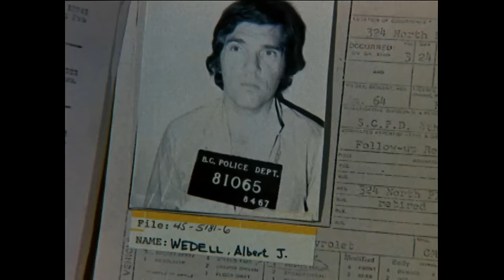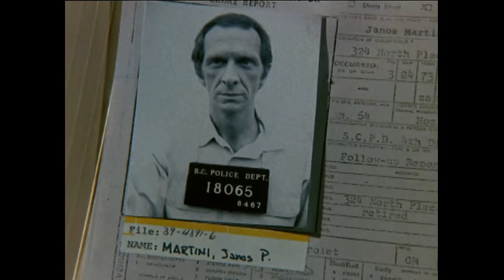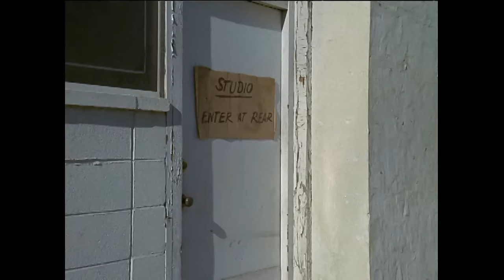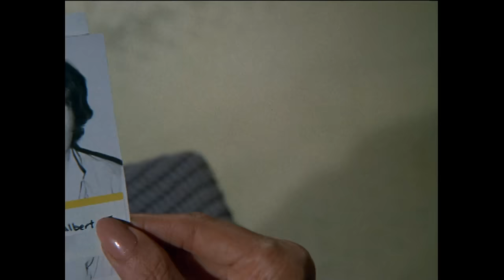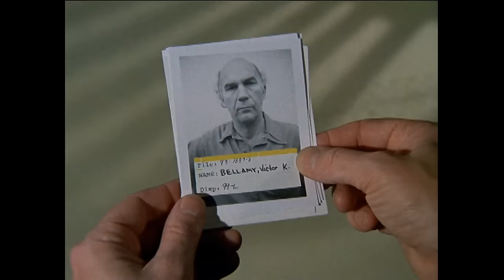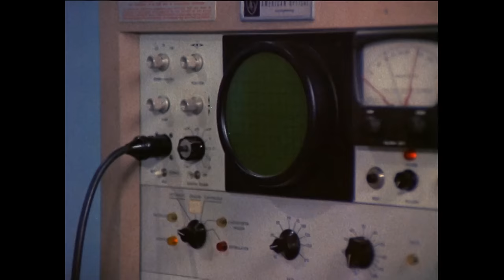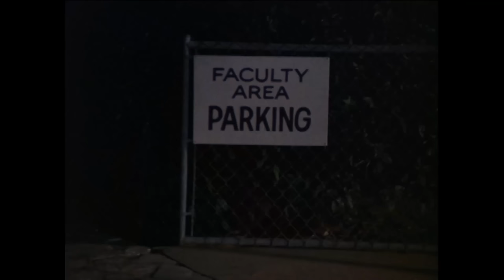Starsky & Hutch: A Coffin for Starsky (FULL EPISODE) | Rapid Response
SEASON 1 / EPISODE 21: A chemical expert seeking revenge on Hutch mistakenly injects Starsky with poison that kills in 24 hours.

Detective Starsky, credited with being street-smart, and Detective Hutch, the unabashed intellectual, team up to catch hold of criminals. At times they beckon a crook, Huggy Bear, to crack down cases.